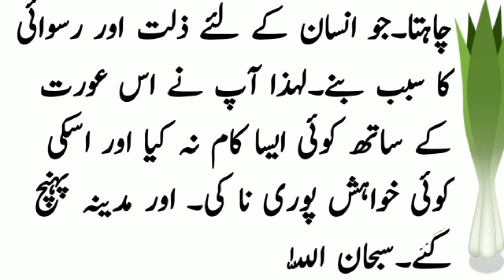Ek din Hazrat Abdullah R.Z maka sy Madina jany lagy to|| Islamic waqiyat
Ek din Hazrat Abdullah R.Z Maka sy Madina jany lagy

If you are setisfied with my  work&Video
So please;